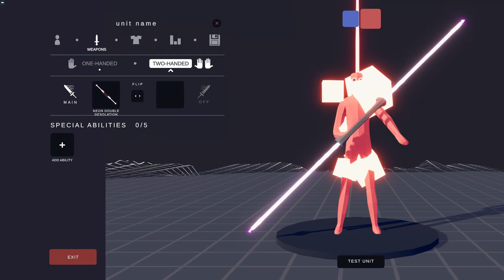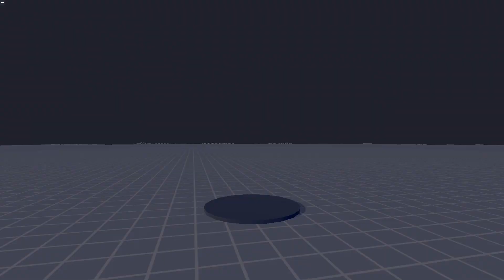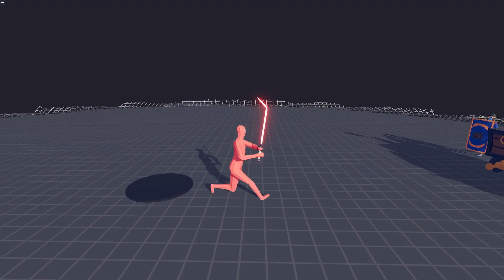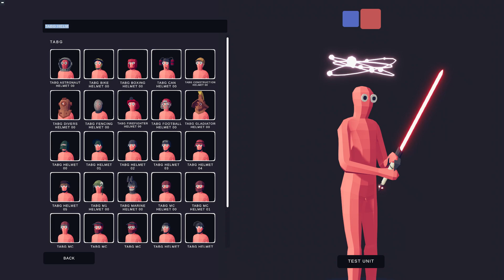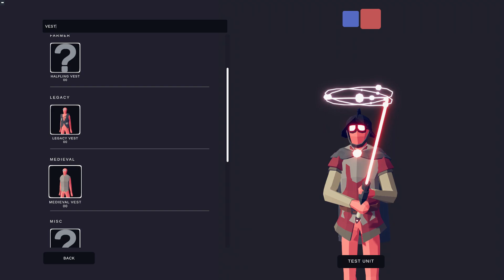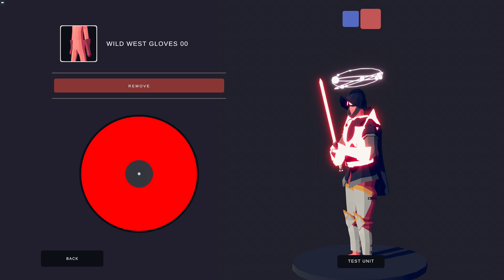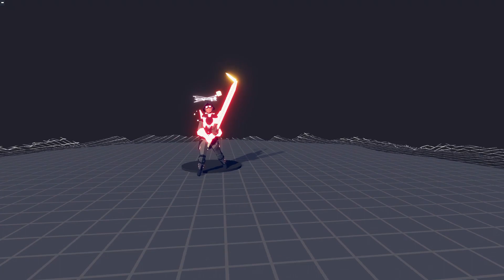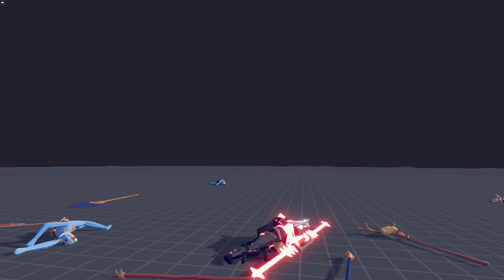TABS | Making Neon Swordmaster in Unit Creator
Today we are making Neon Swordmaster in the TABS unit creator.